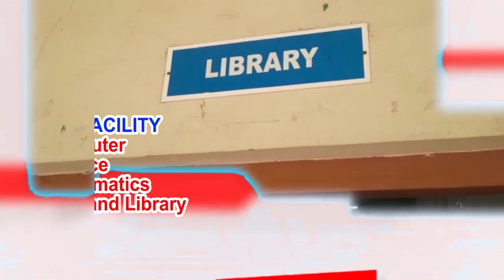दिनभर की बड़ी खबरे एक साथ.....PARTHSHAR SAMACHAR